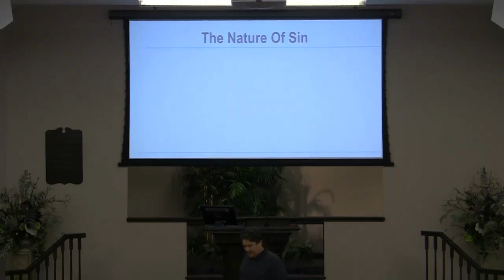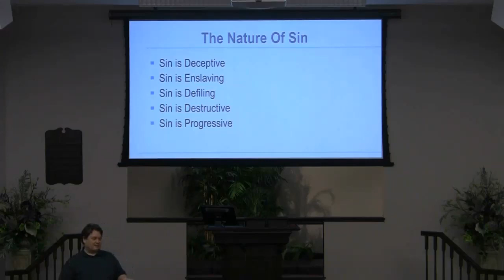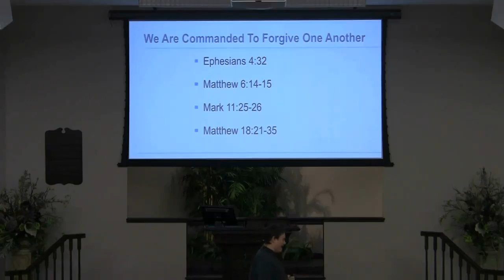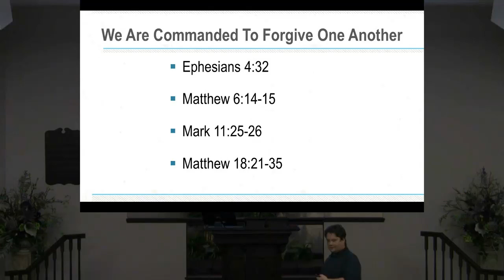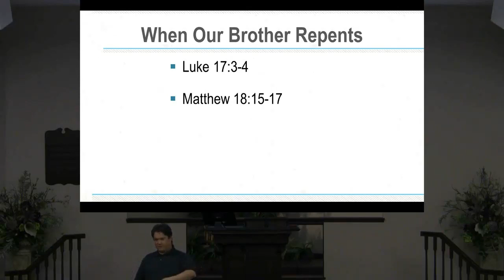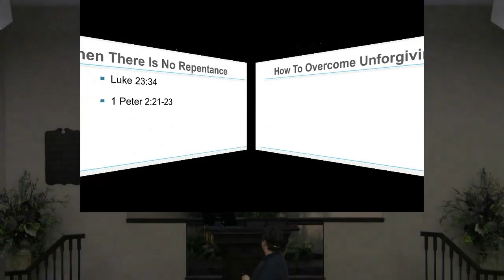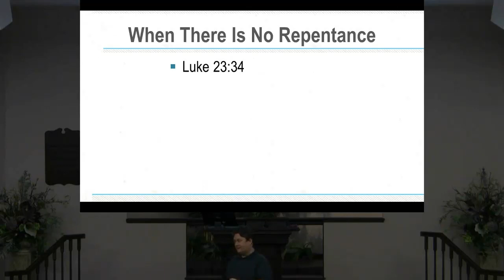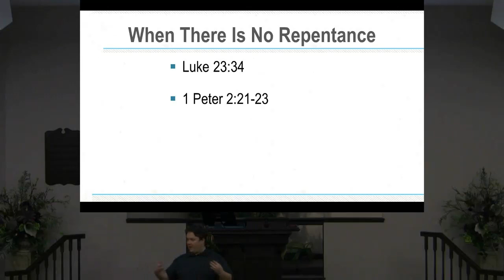170920 Overcoming Sin Lesson 12 - Unforing Flash